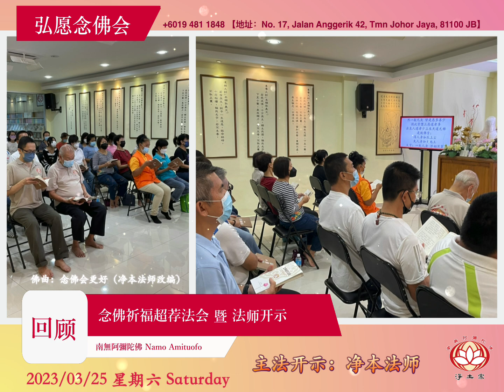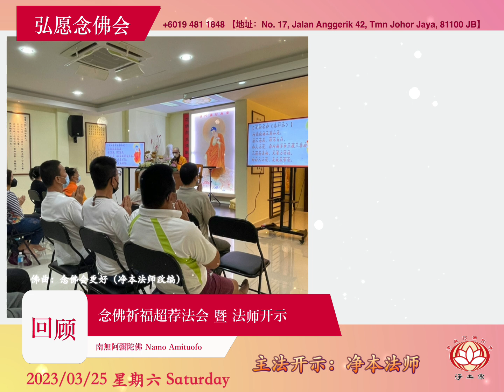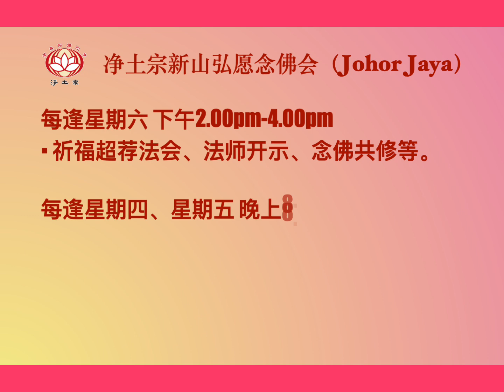新山分会Johor Bahru《 3月25号回顾 ⎮ 念佛祈福超荐法会暨开示》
新山分会《 3月25号回顾 ⎮ 念佛祈福超荐法会暨开示》
主法开示：净本法师
地点：净土宗新山弘愿念佛会
Johor Bahru Branch
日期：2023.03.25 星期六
下午2.00pm - 4.00pm
开示主题：弥陀的根本愿力

【淨土宗 新山 弘願念佛會】
▪地址：No. 17, Jalan Anggerik 42, Taman Johor Jaya 81100 Johor Bahru, Johor, Malaysia.

【常年共修通告】
1️⃣ 法会 / 开示 /
每逢星期六 下午2pm-4pm
▪ 净平法师主法

2️⃣
每逢星期四、星期五
晚上8.15pm - 9.15pm

3️⃣
每逢星期日
早上9.30am-10.30am

🪷免费 提供给予参与者，写立 祈福牌位 & 超度牌位。凡求子嗣、延寿命、愈疾病、解灾难、取功名、安家宅、谋职业、益资财、解冤释结、荐亲度亡，皆可牌位。

净土宗 Pure Land Buddhism
▪ 总主持：净本法师